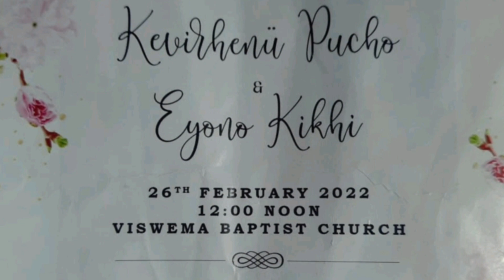Favourite part of me |Kevirhenu & Eyono Wedding | Vishenu Hibo | The Siblings Wave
Kevirhenu Pucho & Eyono Kikhi wedding 26th Feb 2022